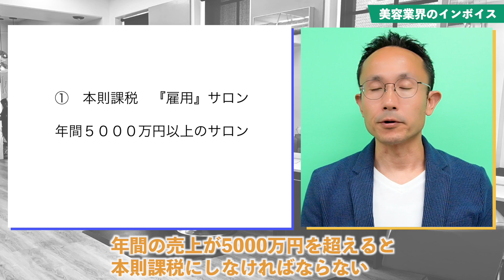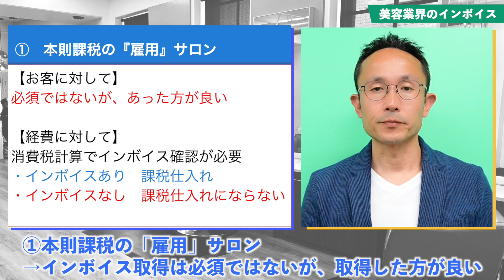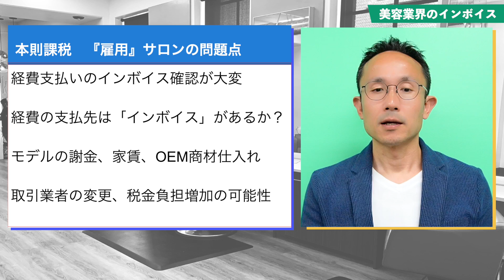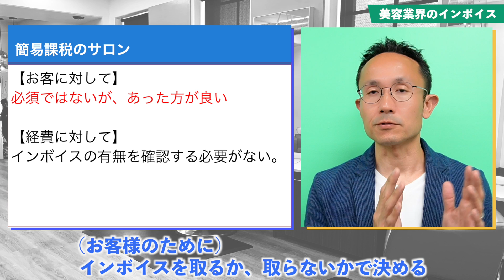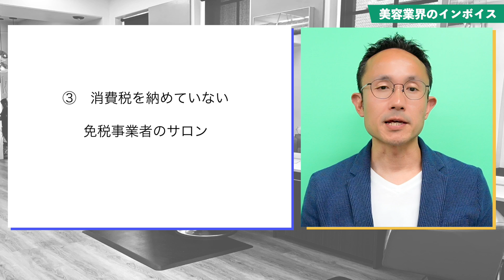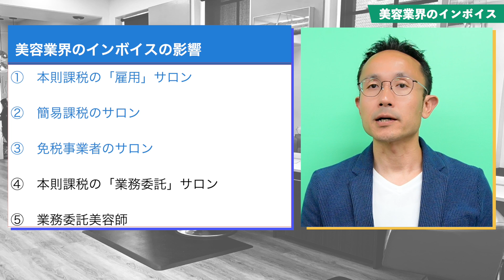【サロン業界のインボイスの影響②】サロンごとにケース解説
サロン業界のインボイスの影響のついて３つの動画でご紹介します。

今回の動画、サロン業界のインボイスの影響②では
①本則課税の雇用サロンの場合
②簡易課税のサロンの場合
③免税事業者のサロンの場合
のそれぞれのケースで、インボイス番号の取得、インボイス制度でどんな対応が必要なのか、をご紹介しています。

サロン業界のインボイスの影響①では、
①美容室はインボイス番号取得が必要か？
②免税事業者は消費税請求できなくなるのか？

サロン業界のインボイスの影響③では、
①業務委託サロンの場合
②業務委託美容師の場合
についてご紹介しています。
サロン業界では、業務委託契約で個人事業主として働いている方が多いですが、インボイス制度の影響を大きく受けるのは、この業務委託で働いている美容師さんです。
どんな対応が必要なのか、しっかりと確認する必要があります。

▼LINE公式アカウント（チャットで気軽に無料相談！）▼

▼サロン開業相談室（創業融資のご支援、ご相談はこちら）▼

▼美容室開業相談アプリ【美容室専門税理士　中嶋政雄】（オンライン面談予約も可能）▼

▼書籍▼
『独立を考えた美容師が最初に読む本　勝負は開業前から決まっている』

『美容室開業の教科書: 開業とお金の不安がなくなる 』